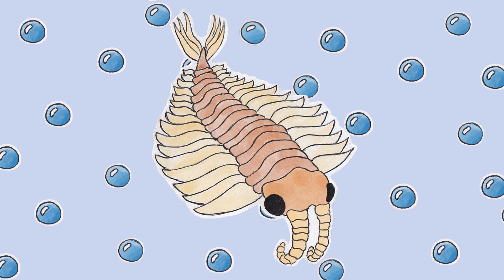anomalocaris !! music for cambrian animals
hiiii !! anomalocaris time.
these weird shrimps (literally what their name means: anomalo-caris, weird-shrimp) are believed to be earth's first apex predator, which means that this cute and silly looking dude was for a time the top of the food chain: no animal tried to eat them.
by doing this, in a way, these guys changed the course of evolution because they introduced an evolutionary pressure.
they were BIG in comparison to most animals in that period. and if there's a big dude that's trying to eat your species, then the ones that are more likely to survive will pass on their genes to their offspring, while the ones that are less likely will probably be eaten.
idk, fun facts about one of my favorite extinct creatures yayy.

about the music: i discovered that i really like tracks that build up with a repeated motif and reach a climax usually in the end. the trilobite one had something like that but it was introduced later on. this time i was improvising and i played something that i thought was worth exploring and it ended up being that middle and last section. it's actually a simple and short piece, but i like how it turned out and i think it closes up nicely :)

so that's it for now, i hope you enjoy this one. comment what you think if you like !! i absolute love reading comments, they make me really really happy.